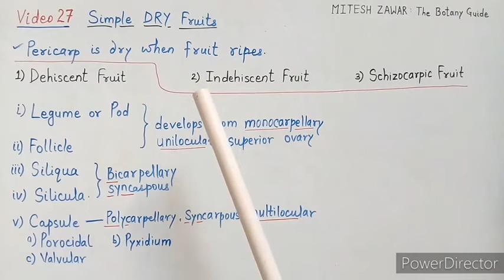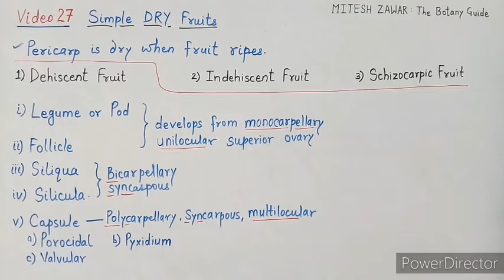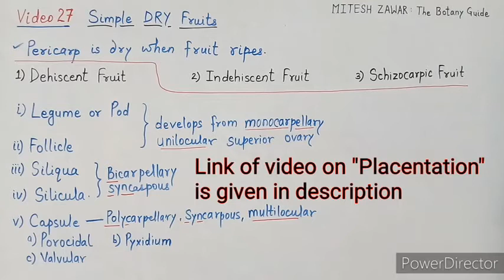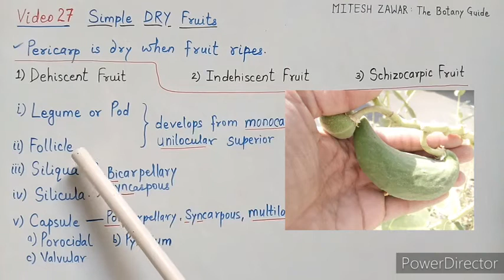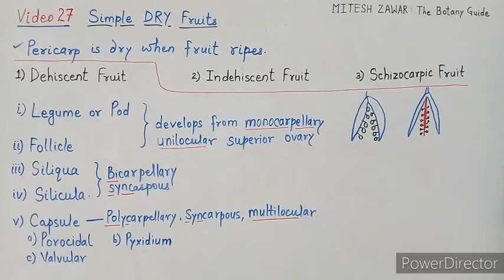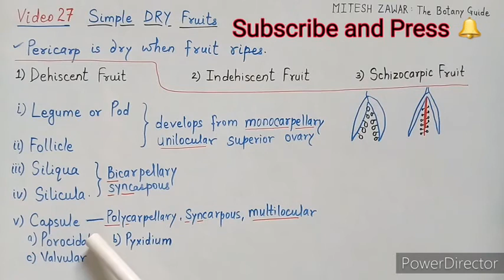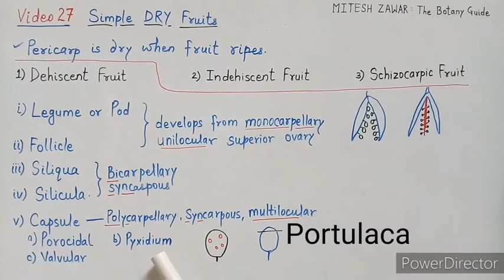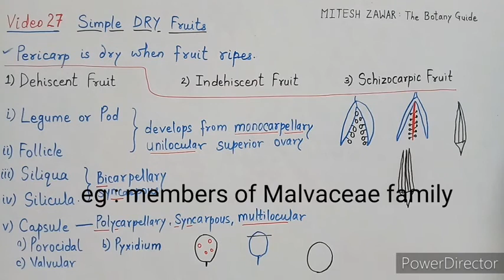DEHISCENT FRUIT || Simple Fruit - Dry Fruit - Dehiscent Fruit and their types || Fruit Full topic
This video is part of the chapter Morphology of Flowering Plants ( Class 11th, NEET, CET, Competitive Exams, B.Sc, Agriculture).
This video explains all the types of Dehiscent type of fruits with examples.
Link for video on Placentation